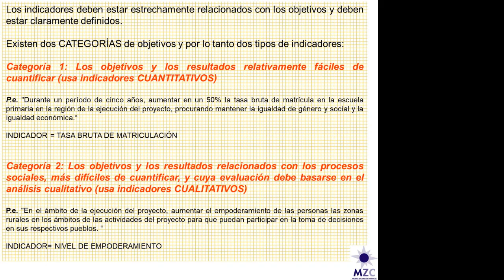02 Tipos de Indicadores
Segundo vídeo del curso de Capacitación online básica sobre Construcción de INDICADORES DE GÉNERO, organizado por MZC y financiado por la AACID dentro del proyecto “Aumento de la capacitación de los agentes andaluces sobre los retos de la cooperación andaluza ante la Agenda 2030, los ODS y la agenda internacional feminista: conceptos, herramientas y enfoques”